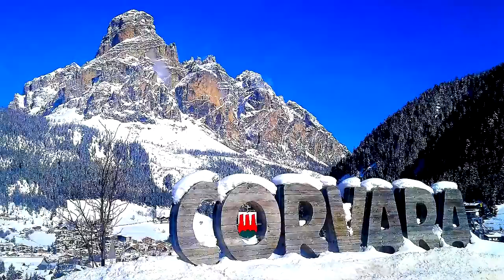HOTEL MARIA CORVARA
Per la tua "settimana bianca" a Corvara in Alta Badia prenota:

MARIA HOTEL
Strada Agá, 40
39033 Corvara In Badia BZ